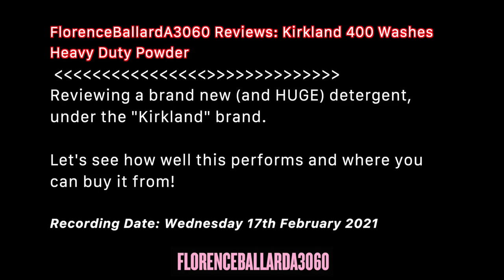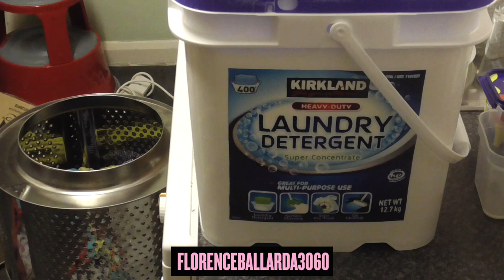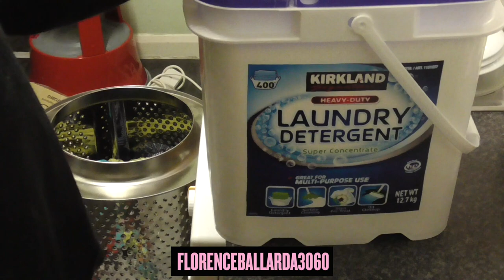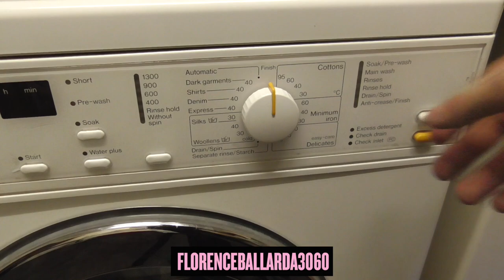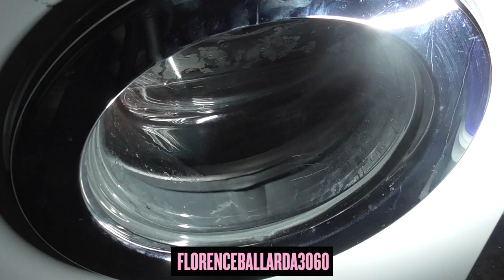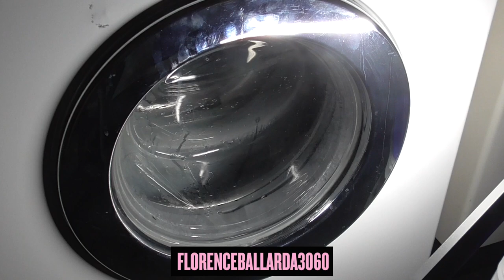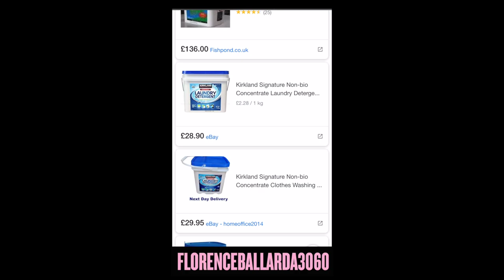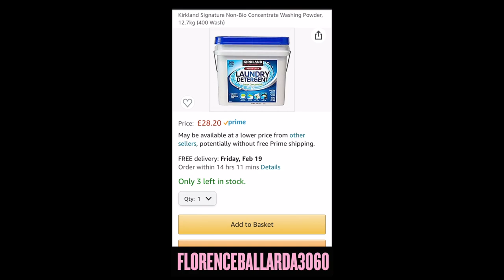FlorenceBallardA3060 Reviews: Kirkland Signature 400 Washes Heavy Duty Powder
Been a little busy guys, but I'm back with another review! This is my newest (and largest) addition to my Laundry Care collection. A large 400 Washes box from Kirkland's Signature range - Heavy Duty wash performance with a not-too-strong, but decent fragrance. Tested on 3 loads prior to uploading, as well as a further 2 as of today and all have shown perfect performance.